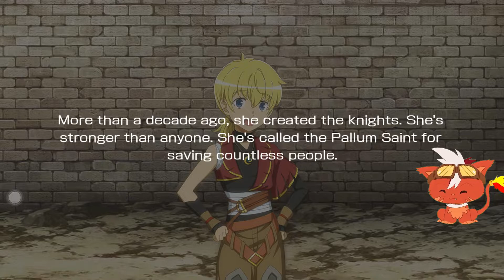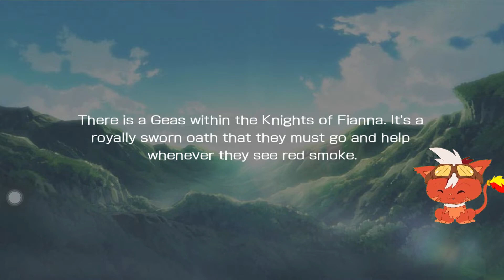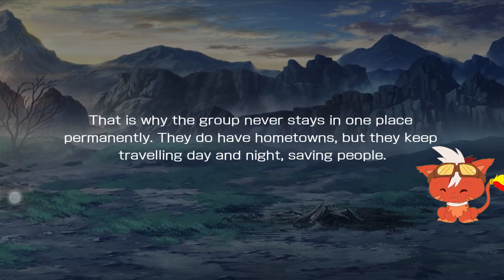02 No Balls?!? / Memoria Freese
Naki here, this is a playthrough through the Knight's event.

Come join us over on Twitch!

Vtuber updates and finished art posts

Bonus thoughts, sketch WIPs, and random nonsense

Game dev focused